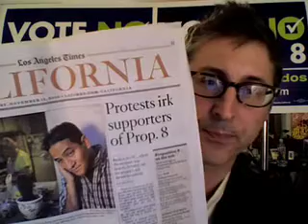"Irksome" Gay Marriage and Equal Rights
My commentary on the LA Times California section headline "Protests Irk Supporters of Prop 8". Also a rebuttal of two of the more often expressed support for Prop 8 and opposition to gay equal rights and the right to marry equally.